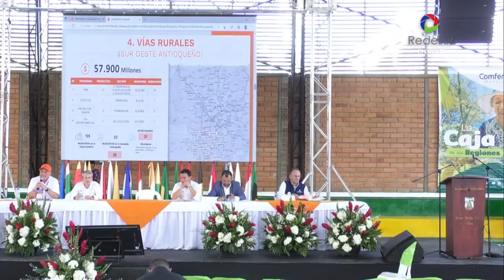Encuentro de Dirigentes del Suroeste: Caramanta (2022)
El municipio de Caramanta fue la sede del XXXIV Encuentro de Dirigentes del Suroeste antioqueño que se realizó el 30 de julio de 2022. Asistieron representantes del sector público y privado de los diferentes municipios de la región, así como dirigentes locales, departamentales y nacionales.
El encuentro se realizó bajo un nuevo formato que funciona como síntesis de lo que ha pasado, los nuevos desafíos y los problemas a enfrentar en el Suroeste y se enfocó en el la infraestructura vial, el turismo rural y la producción agrícola.

Entre los momentos más destacados se resalta la intervención del presidente de la Repúblicas Iván Duque M., la firma de compromisos de productividad, el homenaje a la ruana y el lanzamiento de la ruta gardeliana, estas dos últimas como estrategias turísticas de Caramanta. “Este Suroeste antioqueño encarna la conectividad, queremos ver un Suroeste y una Colombia donde el ecoturismo siga siendo fuerte y donde logremos más áreas protegidas”, manifestó el presidente Iván Duque.